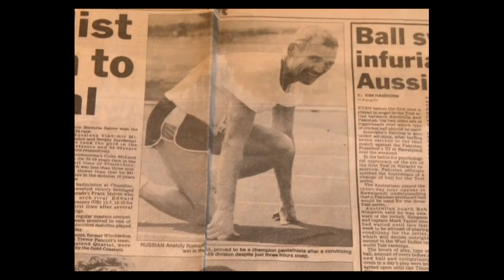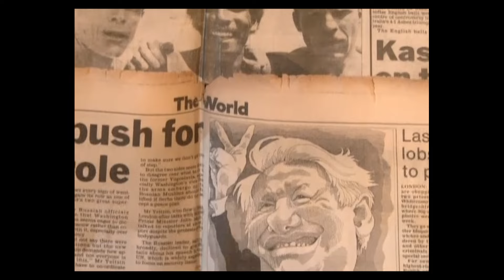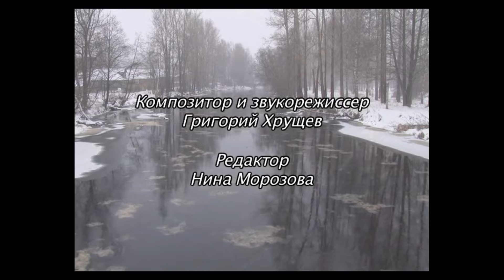🎭РУССКАЯ ДЕРЕВНЯ. XXI ВЕК🌎 ДОКУМЕНТАЛЬНОЕ КИНО 🎆 2012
О фильме: Спортивные состязания, как всякая борьба, требуют полной отдачи сил. Что же движет 75-летним героем, который полностью посвящает свою жизнь занятиям спортом и участию в серьёзных международных соревнованиях?

Название «Семёновна» - это не отчество супруги героя фильма, а название народной песни, которую он когда-то умел играть. Мелодия забылась, крыша течёт, вода в колодце загустилась… Как прожить ещё день, несмотря на болезнь и невзгоды? Ведь до золотой свадьбы осталось два года. И отметить её надо достойно. Один в поле с копьём может не сражаться, а заниматься спортом. И ранения, а вернее - травмы бывают нешуточные.

Теги для продвижения на Youtibe: документальный фильм, документальное кино, хроника, история, война, докудрама